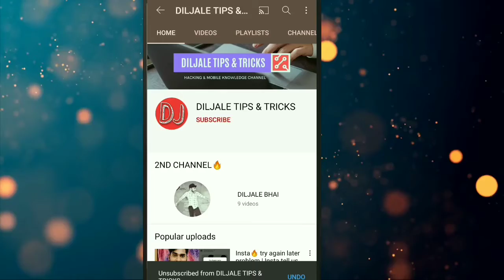how to solve 🔥 bluetooth speaker not working || how to repair bluetooth speaker on off switch | 2021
A) Topic covered in this video :-
1. how to repair bluetooth speaker not working
2. bluetooth speaker on off switch repair
3. bluetooth speaker on off switch not working
4. how to repair bluetooth speaker charging port
5. how to repair on off switch bluetooth speaker